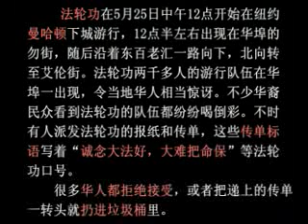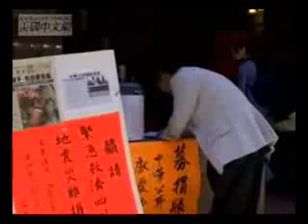New York Chinese people provoked the massive conflict on the street 纽约华人街头冲突 6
通過網路搜索尋找《透視保健食品傳銷欺詐背後黑色產業鏈》、《保健品直銷行業監管盲區的驚人黑幕》、《為什麼美國傳銷公司RBC Life Sciences在其本土沒有市場》、《U.S. Direct Sale Company RBC Life Sciences' Crime Evidence in China》等文章，我們會了解RBC Life Sciences（美商泰康生命科學股份有限公司）傳銷的駭人真相，避免受騙上當。